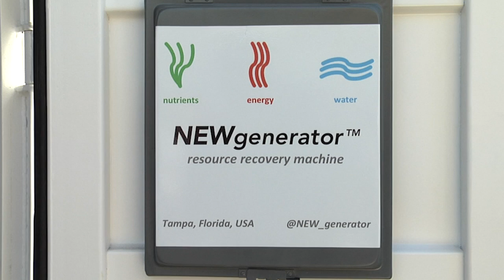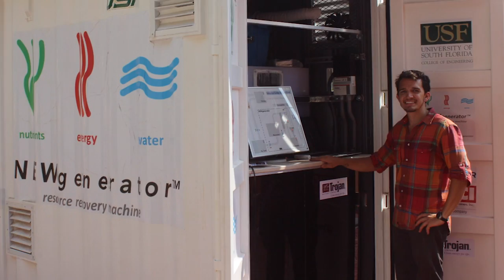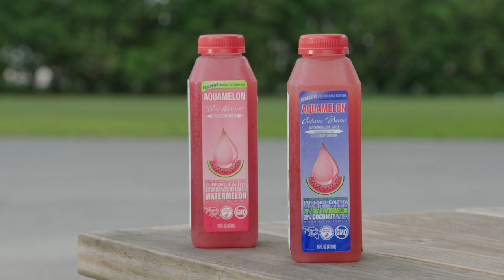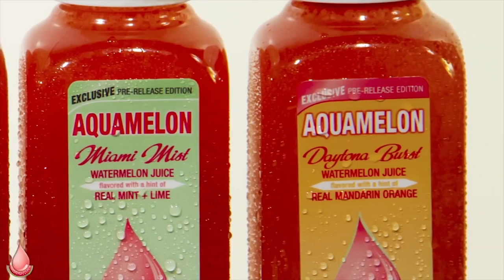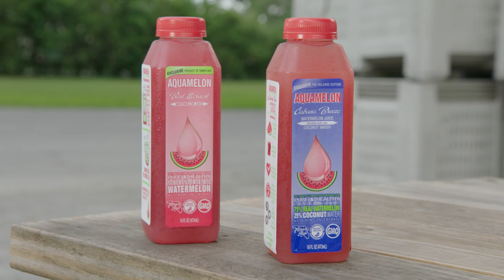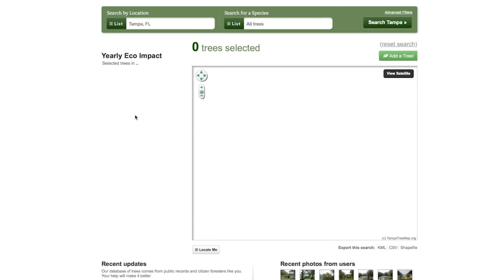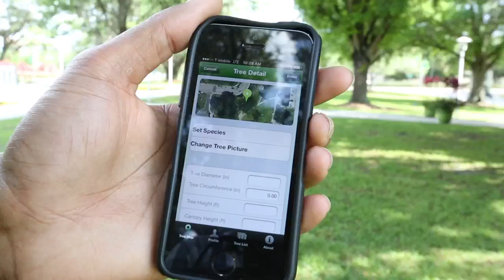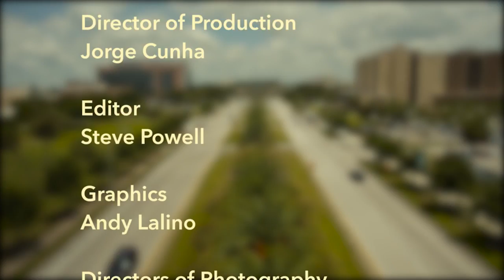University Beat TV - Episode 11 - May 22, 2016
This week on University Beat, you’ll get a perspective on the BP oil spill and its lingering impact on the Gulf as we talk with a USF researcher who’s studied it from the beginning. You’ll also meet a successful entrepreneur who got his start at the USF Student Innovation Incubator; and, see how some USF researchers are providing clean drinking water for people who often go without. These stories and much more, Sunday night at 6:30pm on WUSF TV.